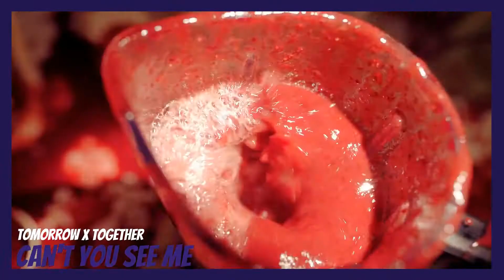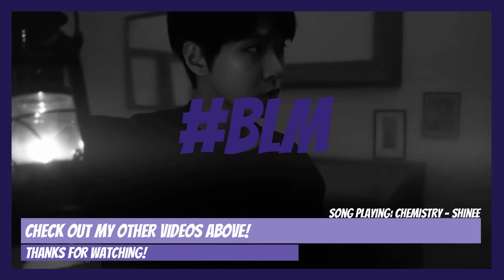songs i've got on repeat right now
Due to the stuff currently going on in this country I won't be posting for the next few days. I hope that everyone stays safe and supports the movement because it's literally 2020 and it's so f**king sad that people of color have never been able to live as free as white men or women. The world needs a wake up call and for all those against it to realize that everyone is equal.
This channel supports any race, nationality, gender, color, sexuality, etc so if you don't please unsub right now!